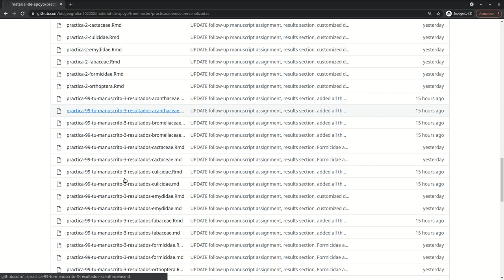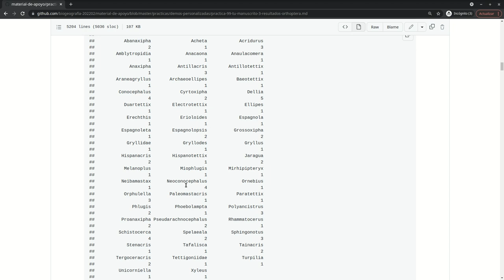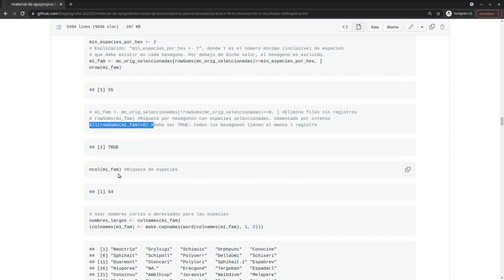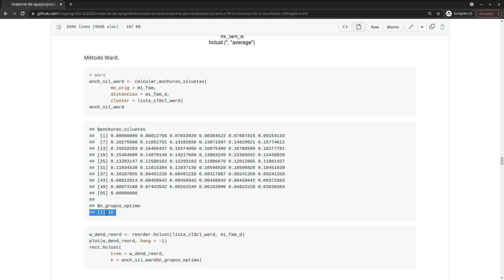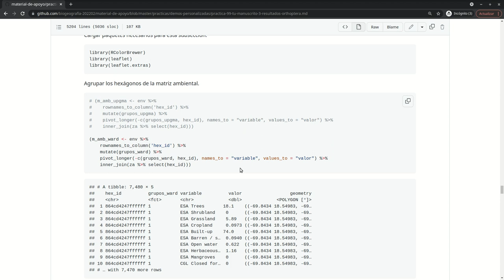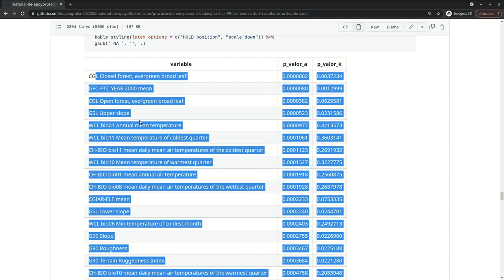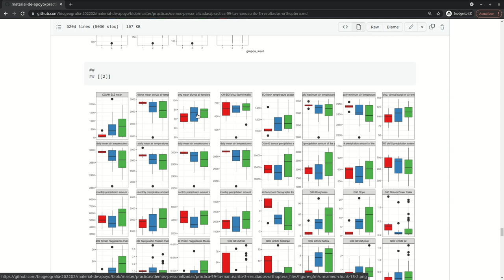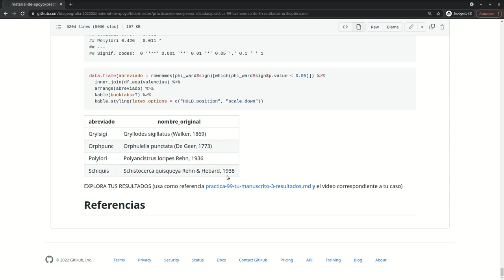Biogeografía, UASD. Análisis de agrupamiento (cluster), Orthoptera (datos GBIF)